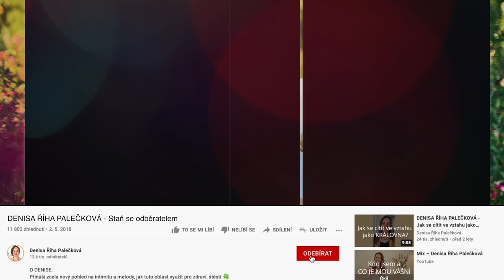DENISA ŘÍHA PALEČKOVÁ - Proč přitahuji slabé muže?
„Proč stále nacházím slabé muže? Ničí mě být silnější odolnější než jsou moji partneři.“

Přála by sis jako žena, aby ses mohla partnerovi naplno odevzdat, uvolnit se a cítila láskyplnou péči, pevnost a stabilitu, o kterou se můžeš opřít?

Pak přijeď s partnerem na 5denní transformační kurz pro páry 🧲 LÁSKA & POLARITA (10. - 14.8. na Váňově statku).